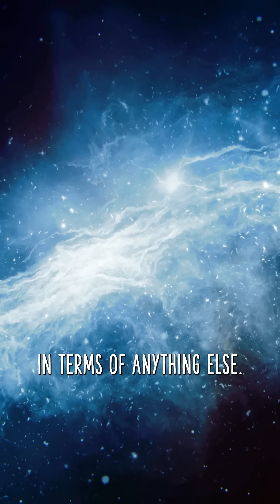Is Everything Conscious?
What if your mind isn’t unique… because everything has one? 🌀
From trees to atoms, some scientists, and ancient traditions, believe consciousness might be woven into the fabric of the universe.

It’s called panpsychism. And once you hear it, you can’t un-hear it.